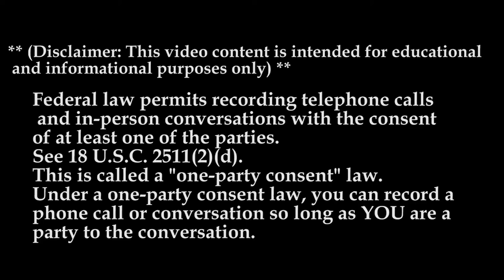WHY DRIVE FOR Paisan Logistics. MTC | Crude Oil Condensate Frac Sand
In this Episode Lockoutmen talks with Paisan Logistics

Paisan Logistics is a logistics company specializing in the transportation of crude oil, condensate, and frac sand with a 100% owner-operator fleet. We have the tools to succeed and provide a home that allows growth for both the fleet and our customers.

833-HAUL-OIL